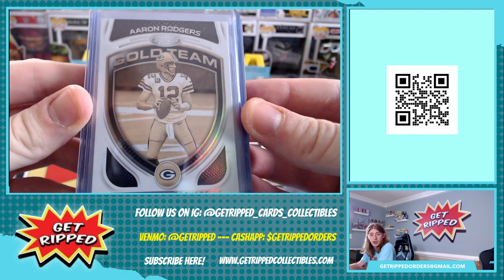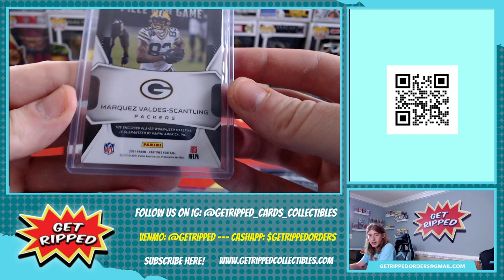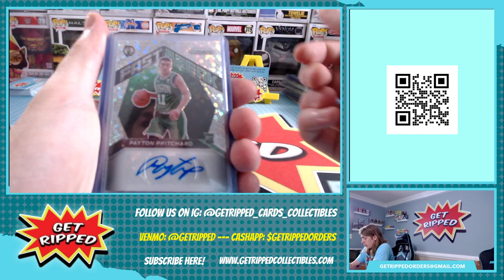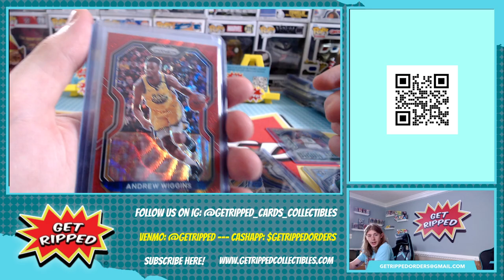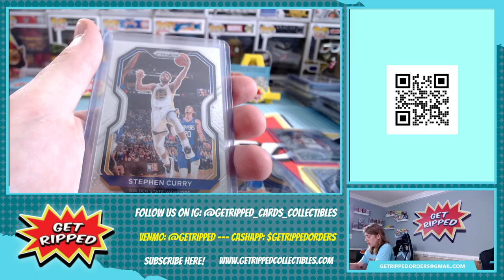Breaker Support Sports Cards Get Ripped Personal Breaks #10